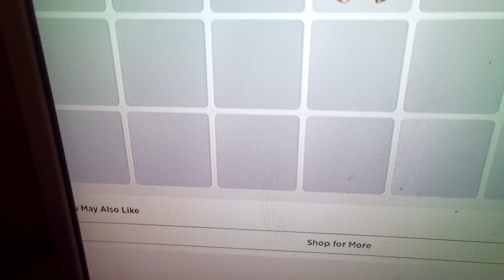Make a roblox Avatar with me